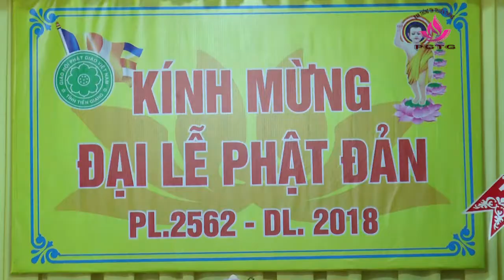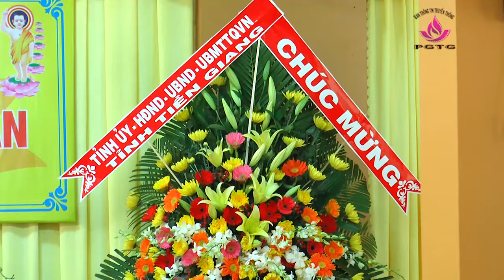Đoàn tỉnh ủy Tiền Giang thăm và chúc mừng Phật đản phật lịch 2562